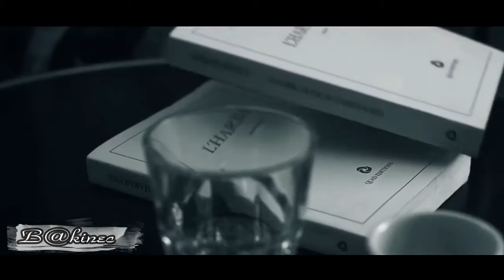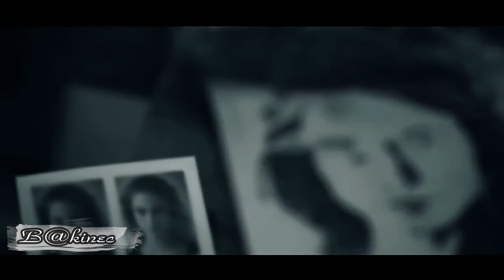Shakira & Prince Royce Deja vu Video oficial